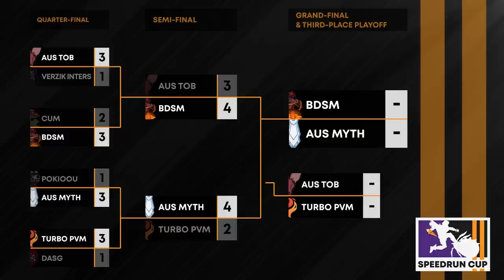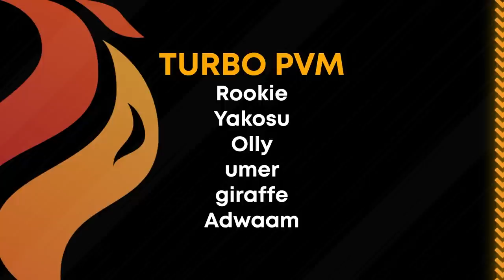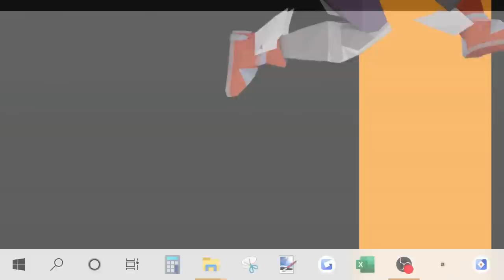A New World Record LIVE (Speedrun Cup Day 3)